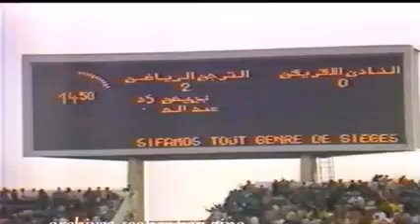يوم 27 نوفمبر 1988 : فرجة ممتعة ف دربي الترجي 4 الأفريقي 2